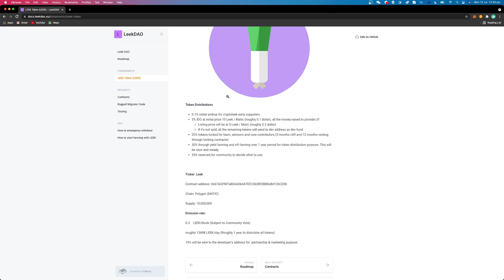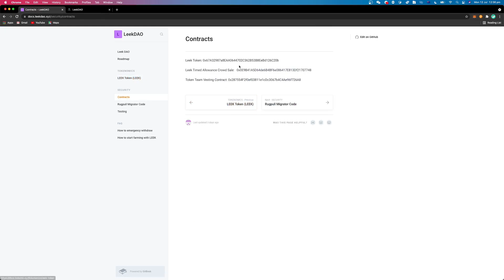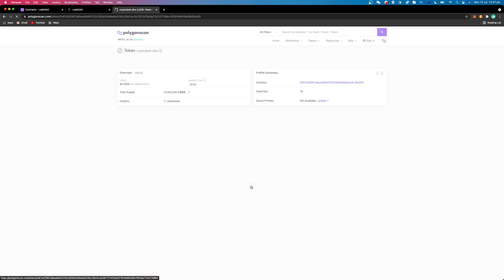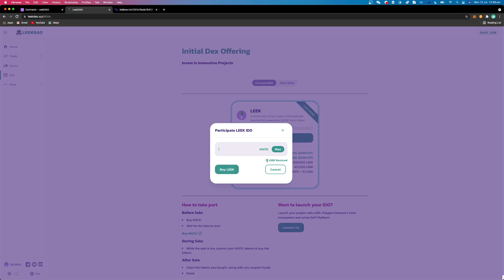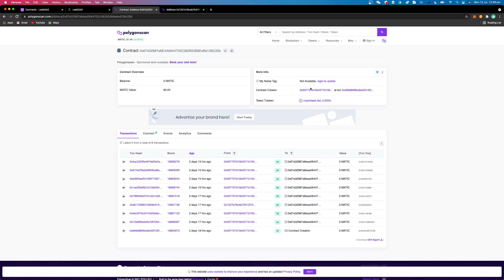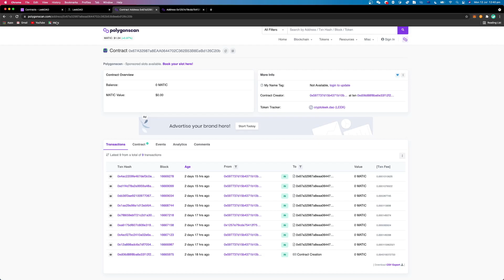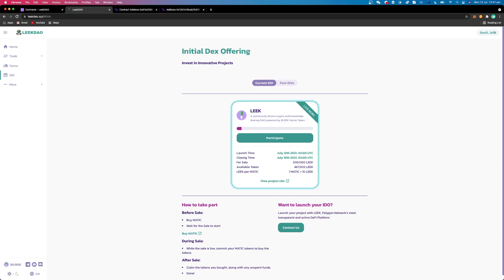LEEK IDO 上线，感谢🙏大家的支持. 想要一起发展项目的可以私信我，目前在找5大理事会成员。